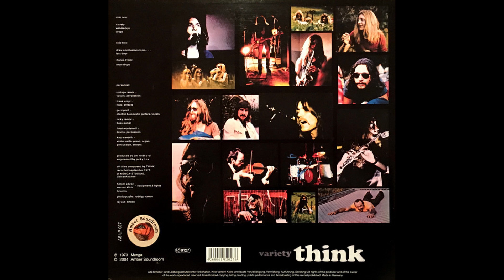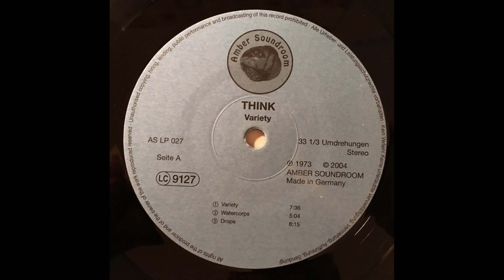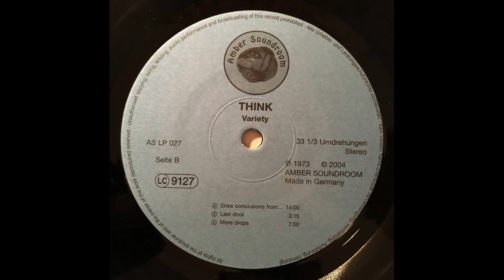Variety - Think - Germany - 1973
70´s Psychoactive Rock

Song: Variety
Artist: Think
Country:  Germany
Year: 1973